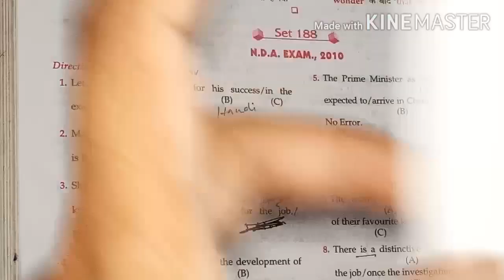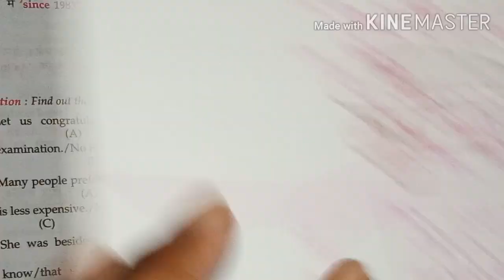A Mirror of common errors| English grammar|Easy english|ENGLISH FOR SSC CGL 2021 | lockdown series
A Mirror of common errors| English grammar|Easy english| daily practice set| lockdown series

A MIRROR OF COMMON ERRORS| SSC CGL 2020| SSC STENOGRAPHER 2020|SSC ENGLISH |

A mirror of common errors book ka sabse best solution dekhne ke liye hamare channel per visit kare. Poore you tube per iss bokk ke sabse jyada sets and sabse easy solution milega. Ek baar video dekhe aap ko khud pta chal jayega.

ABHI BELL ICON BHI DBANA NA BHOOLE SABSE PAHLE NOTIFICATION PAANE KE LIYE.

ye sabhi vidoes ke link diye gaye h ek sath mirror of common error se.